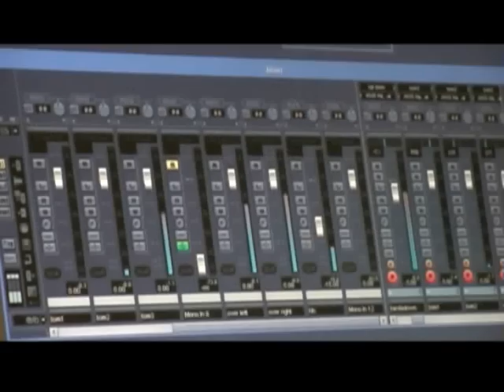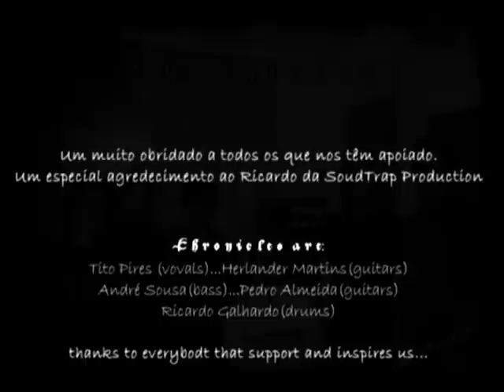Chronicles- Every my Day (studio)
Every my day in studio make by Herlander Martins